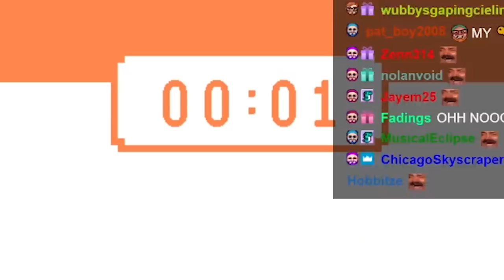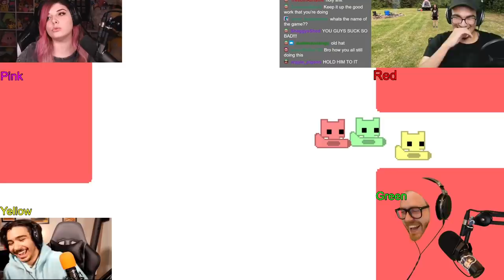THIS GAME WILL RUIN FRIENDSHIPS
Friendships will truly be put to the test as we take on a brand new game. All we have to do is work together to solve puzzles. Easy, right?